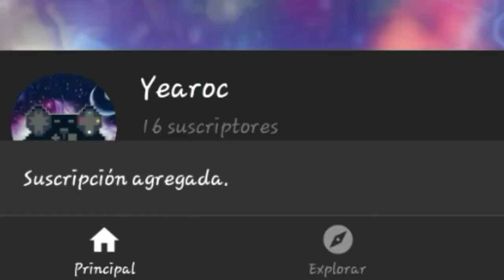Geometry Dash - Geometry Level 1 by DemonBestGG